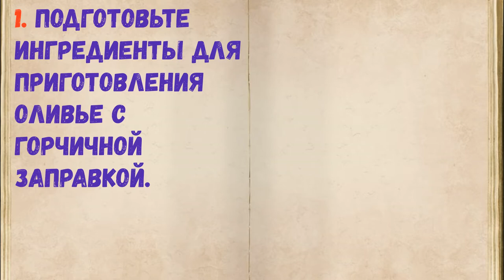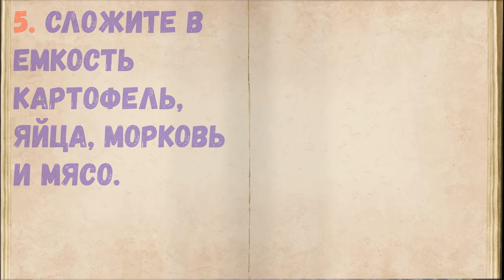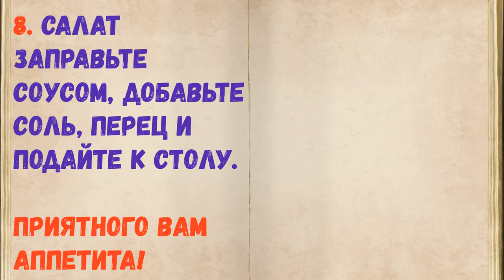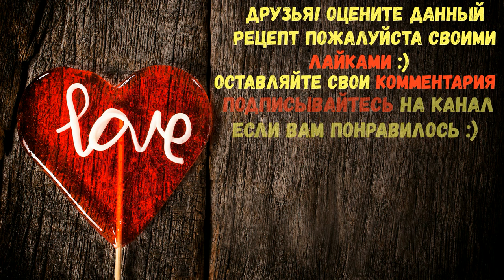"Оливье" С Горчичной Заправкой / Книга Рецептов / Bon Appetit